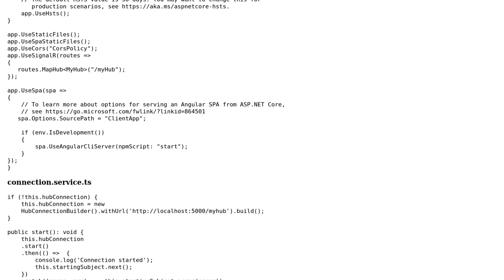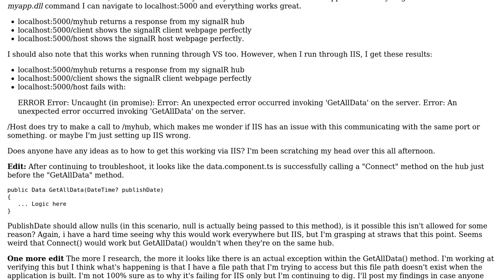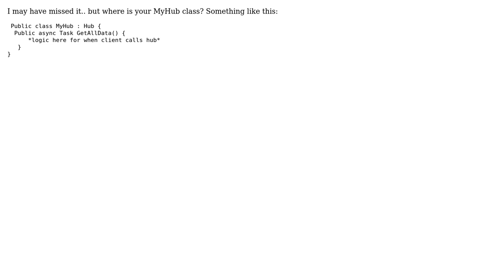Angular 7 + dotnet core + SignalR IIS Issue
With thanks & praise to God, and with thanks to the many people who have made this project possible! You are responsible for your own actions.